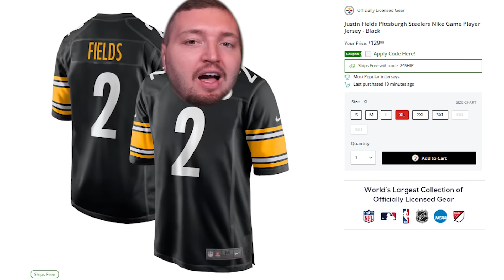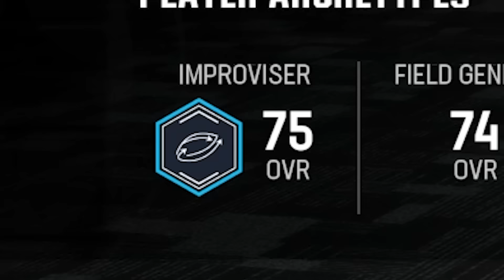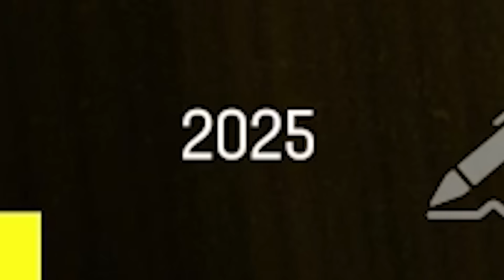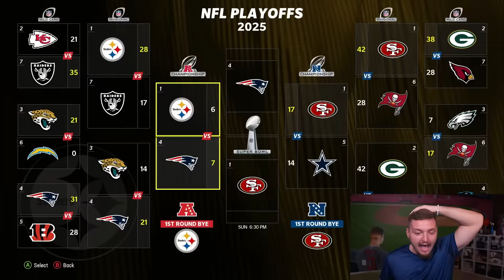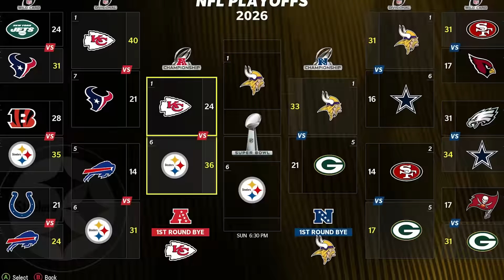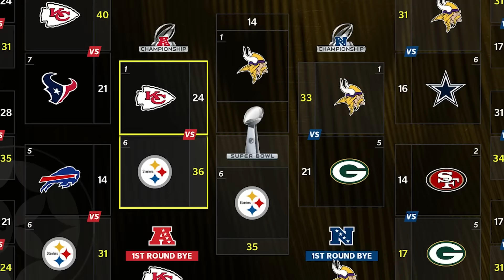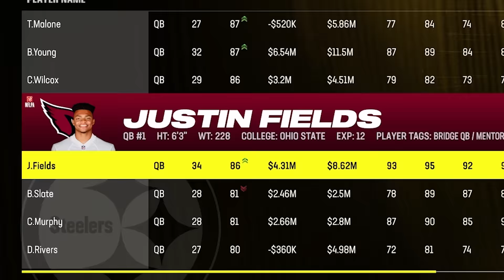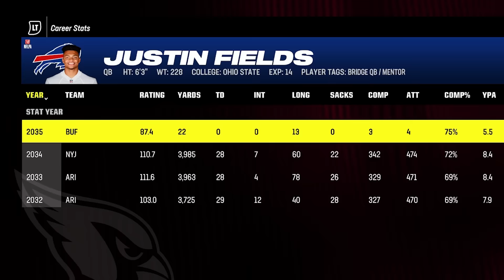I Played Justin Fields NEW Career!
Today I play Justin Field's career - now as a Pittsburgh Steeler. Will he FINALLY be able to win a Super Bow?